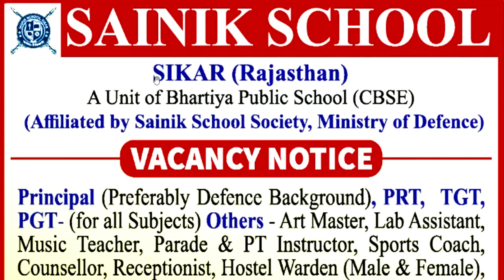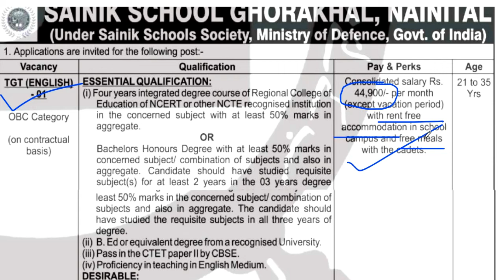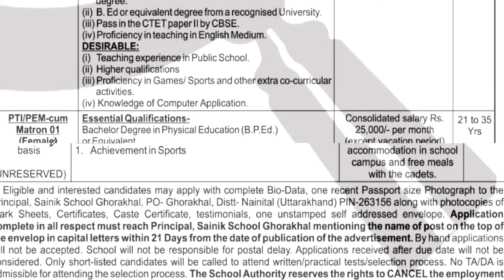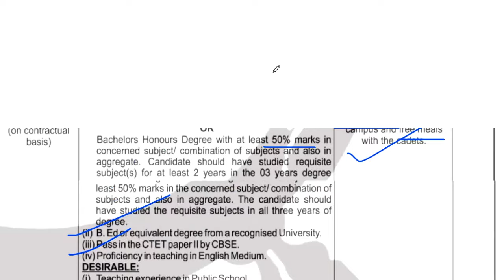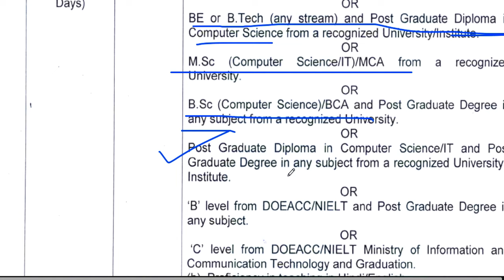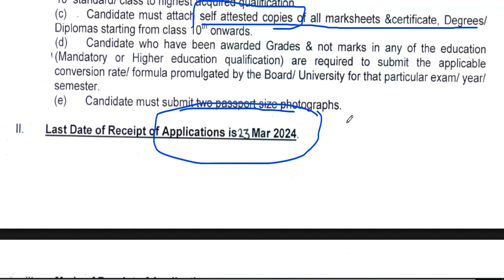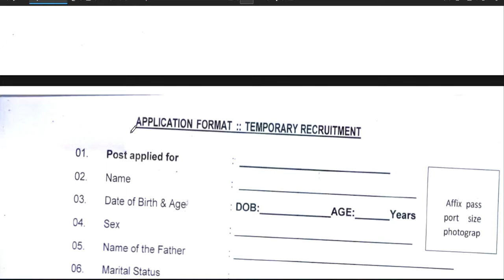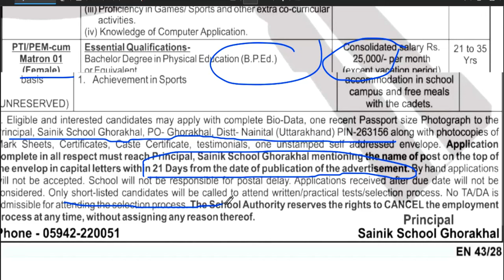SAINIK SCHOOL TEACHER RECRUITMENT 2024 | ALL POSTS VACANCY OUT | SALARY-44900/- | ALL STATE ALLOWED